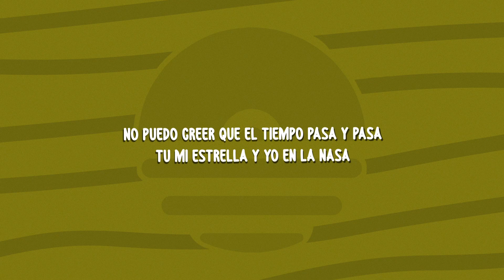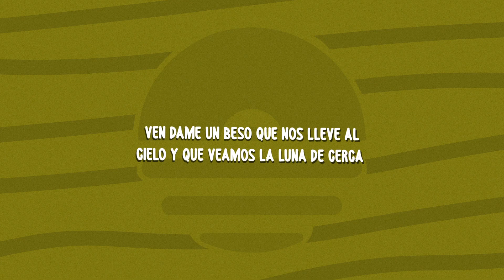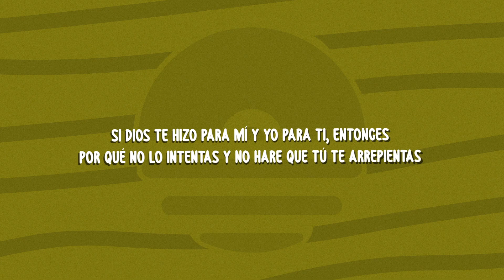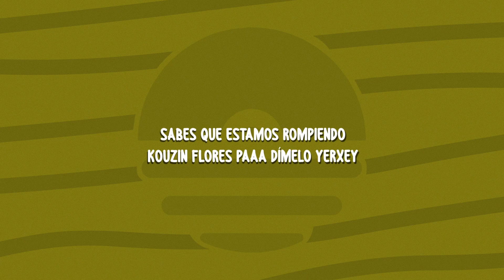Yerxey - Quiero (Letra/Lyrics) ft. Kouzin Florez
Letra:

Yeah, Adromedai 1.0

Quiero un poquito de tu boca,
 quiero contemplarte mamasota
Eres solamente tú,
 la única que me desenfoca

 quiero contemplarte mamasota
Eres solamente tú,

Co co como un faro en el mar
eres una luz radiante y fenomenal
 tu y yo caminando en la playa
 al verte juro que mi corazón estalla

No puedo creer que el tiempo pasa y pasa
tu mi estrella y yo en la nasa
es que contigo, me siento en casa
 nuestro amor hasta el océano traspasa

Quiero un besito que navegue por los rincones de mi memoria
y así poder decir que dejamos nuestra huellita marcada en la historia

Tu brillas sin igual
como una aurora boreal
junto a ti quiero madurar
esto es un cuento sin final, yeah

quiero que me beses como loca
y que solamente seas tú

Te juro que si un beso me da
seria el camino para llegar
 directico al paraíso
solamente tú concede el permiso que
 imagínate
tú y yo haciéndolo una y otra vez
y por el cuarto modelándome
tú deseando yo deseándote

Ven dame un beso que nos lleve al cielo y que veamos la luna de cerca
que mi corazón uno a uno guardare para que nunca se me pierda
Si Dios te hizo para mí y yo para ti, entonces ¿por qué no lo intentas?
y no hare que tú te arrepientas

Yo quiero que me beses cuando empiece a sonar
 esa canción que nos encanta a ti y a mí, que no paramos de bailar

 quiero que beses como loca,

la única que me desenfoca yeah…

eres solamente tu la que me desenfoca

sabes que estamos rompiendo
kouzin flores paaa
dímelo yerxey
mine music
yersi de produce
dímelo kev
farra rap récords
Cartagena y Bogotá